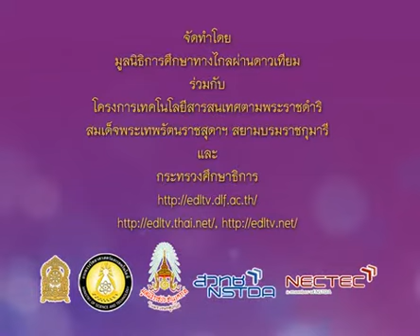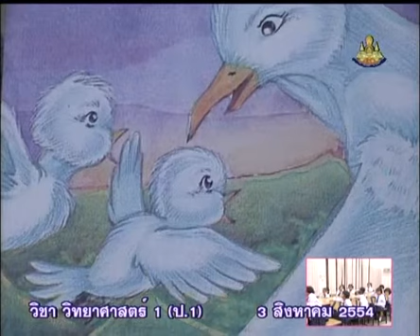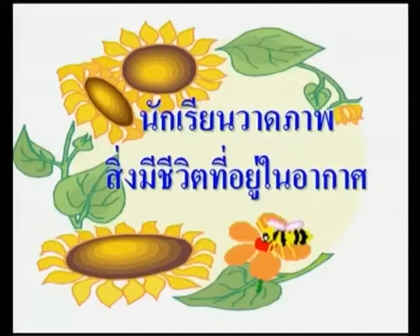082+scip1+dltv54p+540803+C+นิทานเรื่อง ลูกนกหลงทาง